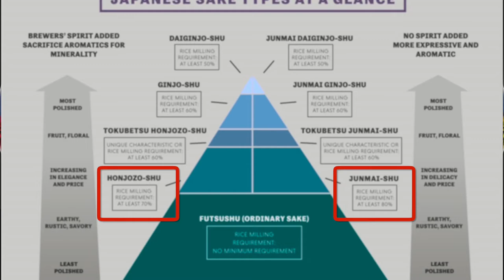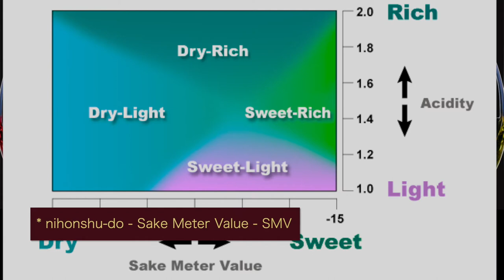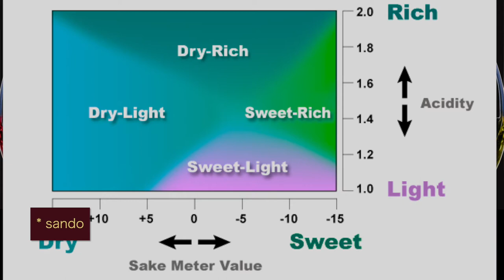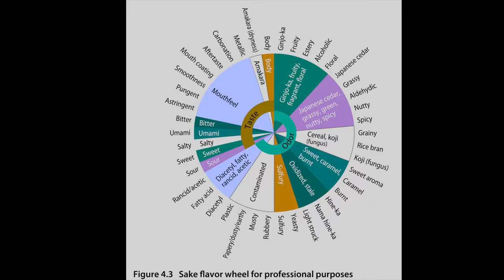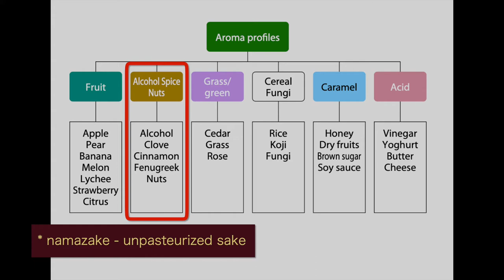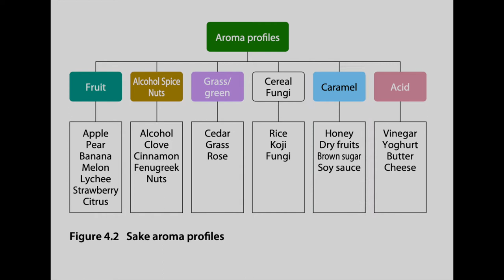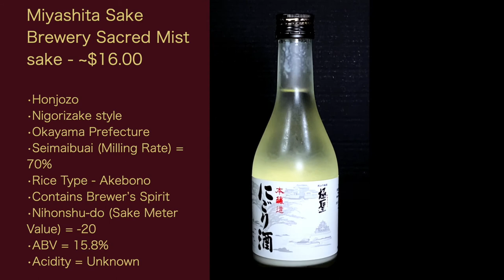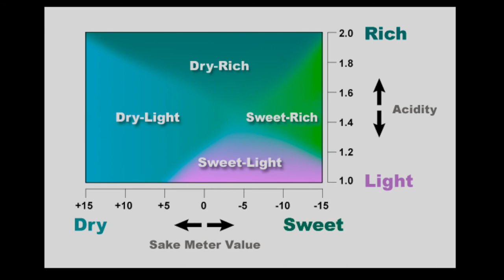Freestyle Friday - Sake Part 3 - Episode #43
In this Freestyle Friday episode of WWTV, I take you to Japan for a third time. We explore the national beverage Sake. This is part three of a  three-parter. Today we cover more terms, sweet vs. dry in sake. How acidity and umami factor in. I also cover sake’s aromas, flavors, food pairing, and basic sake service. Today’s sake is the Miyashita Sake Brewery Sacred Mist. This is another long one, so get comfortable.

GuildSomm - This is one of the best online resources for people like me. This link is for the general website since its Sake page is paid content

A Comprehensive Guide to Sake - From 2011, but nothing has really changed in how sake is made or the regulations

National Research Institute of Brewing (English page) - The Guide linked to above is also available on this page along with other resources

Miyashita Sake Brewery - Sacred Mist Nigori Page (Japanese only - Clicking English just takes you back to their main page)

LCBO - Want to see what the RS (Residual Sugar for a wine is? Well, LCBO (Liquor Control Board of Ontario, a Canadian state-ran wine shop), among other ones in Canada, lists it in the product details for most of their wines.